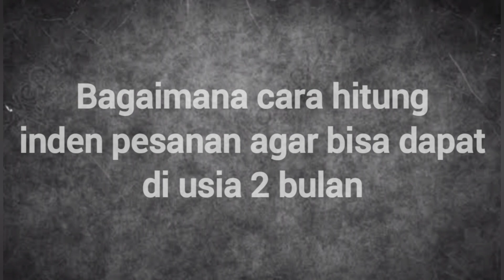PANEN 8 EKOR DAPAT 2 JANTAN‼️ADA YG TELUR 3 NETAS DAPAT BETINA SEMUA‼️SIAP INDEN NUNGGU NETAS LAGI‼️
Peternakan kami terdaftar di APBN NASIONAL
w.a order kami hanya ini 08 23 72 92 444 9